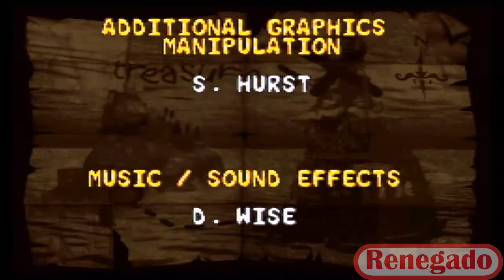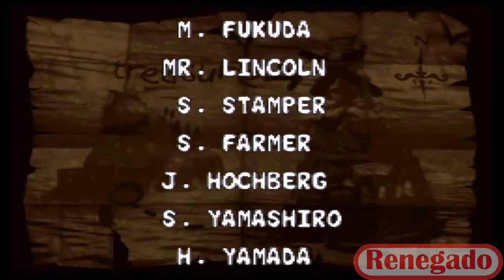Donkey Kong Country 2: Diddy's Kong Quest | SNES | Cap.11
Pues capitulo final del DK2 para esa gente que le gustan los simios locos jaja, esta vez pasaremos el ultimo nivel para llegar con el Kapitan K Rool. Asi que disfruten del ultimo video de la serie :D

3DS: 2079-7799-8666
NID: Renegado664

SKYPE: RenegadoGPN